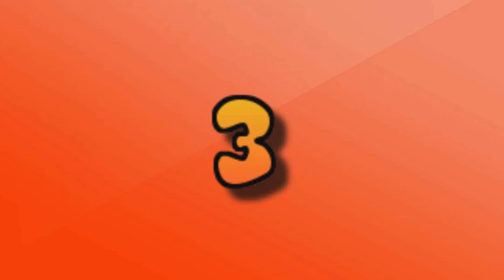Pokémon La Serie Rojo Fuego Capitulo 14: El gimnasio de Feminazis (Loquendo)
El patriarcado va a caer! :v